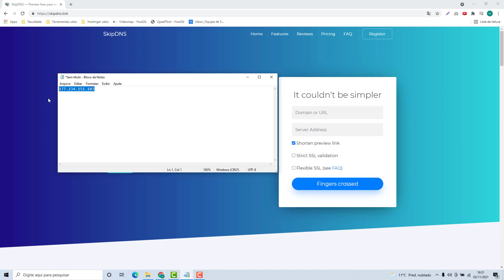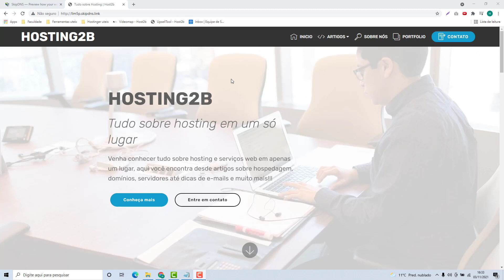Como usar a URL Temporária na Vodien – rápido e fácil – 2022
Aprenda Como usar a URL Temporária no Vodien facilmente e em poucos minutos